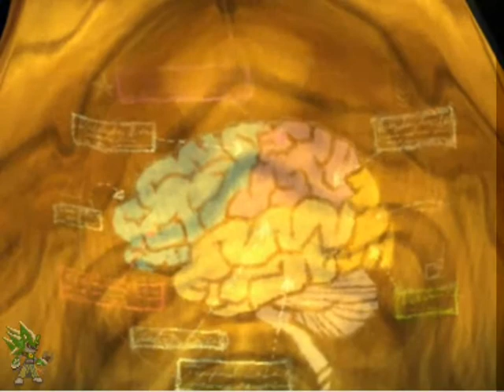Psychonauts part 1 - Welcome to Summer Camp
Boy have i been wanting to do this one for a long time.  We begin our adventure through the world of Psychonauts, one of the greatest games of all time definitely inspired by the artistic Style of Tim Burton's Nightmare Before Christmas.